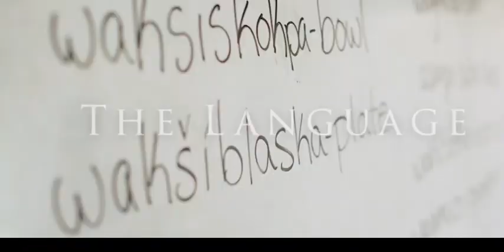НА ГРЕБНЕ — Официальный трейлер (2024) | Вдохновляющий фильм